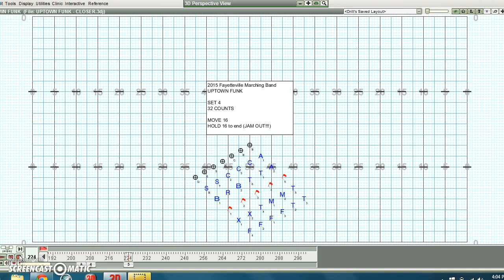UPTOWN FUNK - 2015 Fayetteville Marching Band